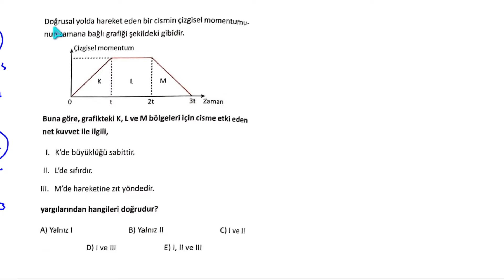NET KUVVET MOMENTUM OLUŞTURUR MU ? I ÖSYM TARZI TEK SORU I İZLEMEDEN GEÇME ÇOK ŞEY KAYBETME